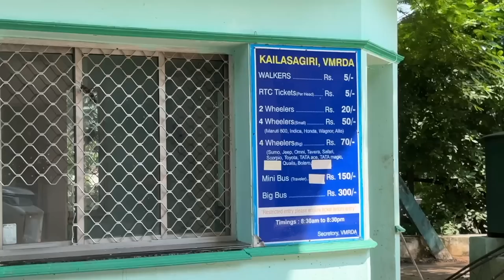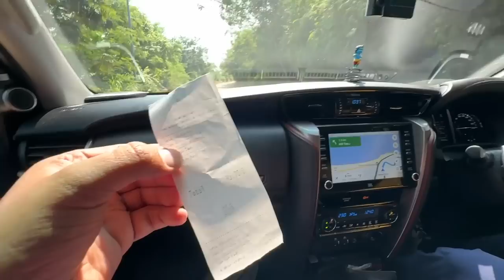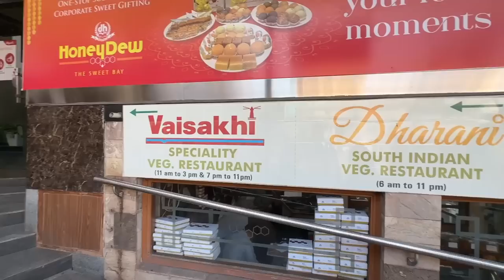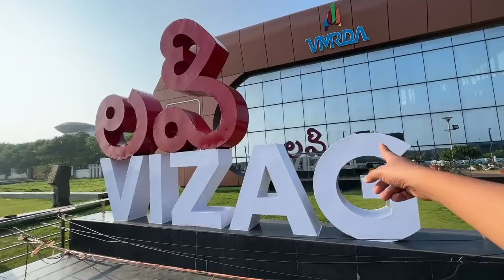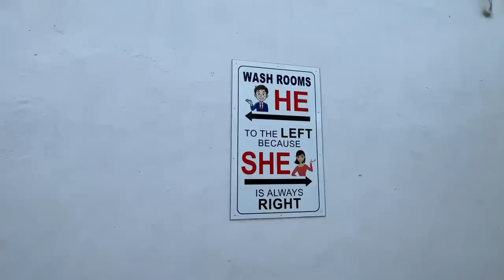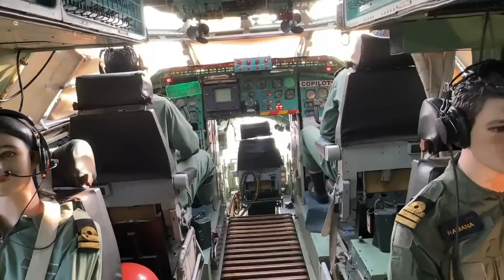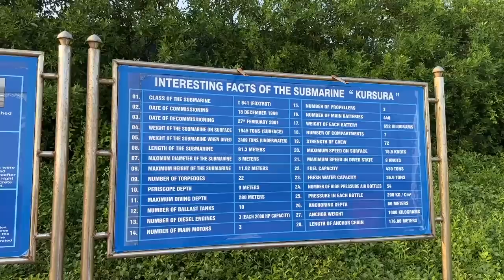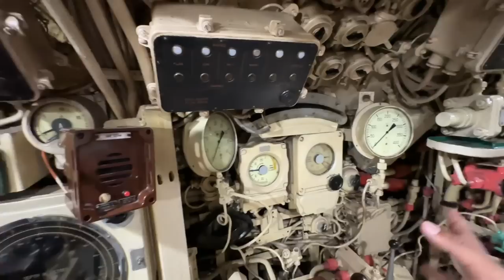EP 105 ആന്ധ്രാ ഫുഡ്, മുങ്ങിക്കപ്പൽ, യുദ്ധവിമാനം | Visakhapatnam, Food | Shopping & Sightseeing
00:00 Introduction
01:38 Breakfast
02:43 Journey Started
05:39 Toll booth scam
06:59 Titanic Sea View Point
09:04 Toy Train Journey
15:38 Shopping
20:37 Why we included family videos?
22:39 Andhra Meal
29:41 Vizag Selfie Point
30:30 Aircraft Museum
33:36 Inside Navy Aircraft
35:26 Submarine Museum
36:41 Inside Submarine
42:38 Food Joints in Vizag
44:22 Conclusion